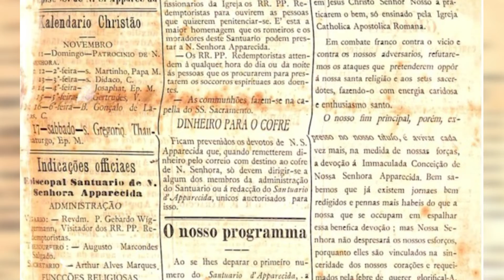Pe. Rubem Leme Galvão faz memória de suas atividades missionárias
Missionário redentorista remexe em suas memórias de criança e suas ações como missionário redentorista ao longo desses quase 100 anos de vida.